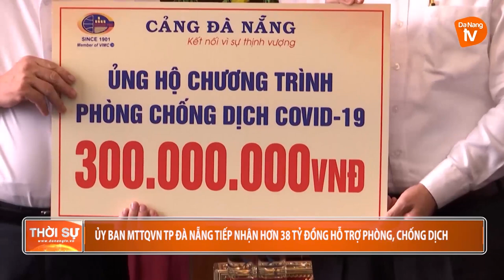ỦY BAN MTTQVN TP ĐÀ NẴNG TIẾP NHẬN HƠN 38 TỶ ĐỒNG HỖ TRỢ PHÒNG, CHỐNG DỊCH